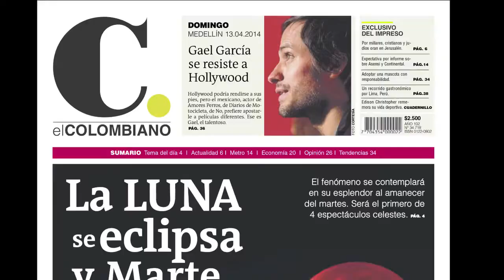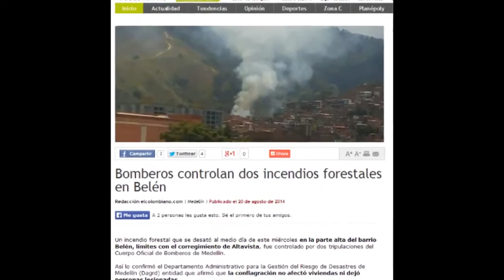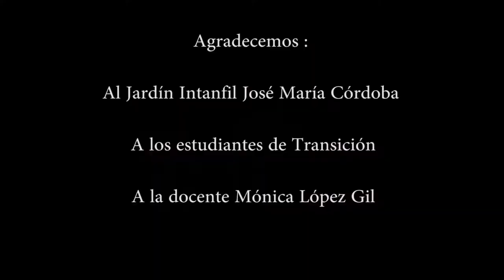Experiencia del Jardín Infantil José María Córdoba